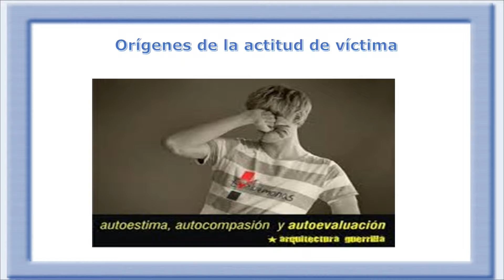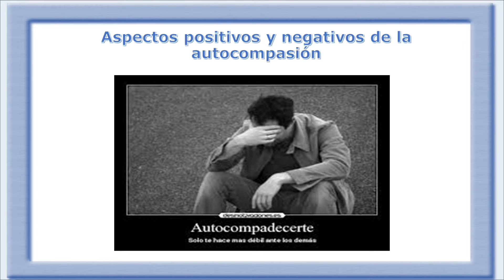Mi Otra Mitad 11-06-15 (03) - ¿Qué es la Autocompasión & Cómo de Afecta?